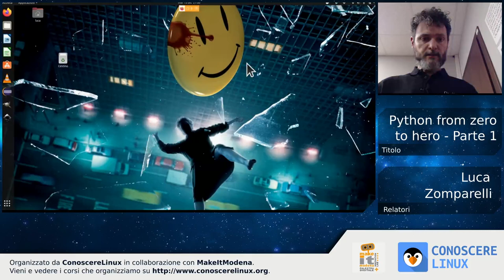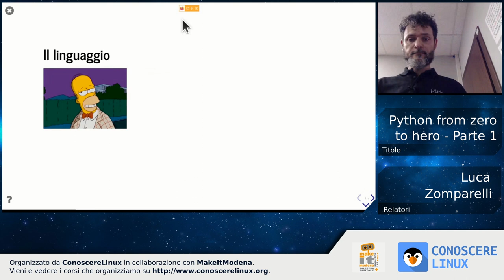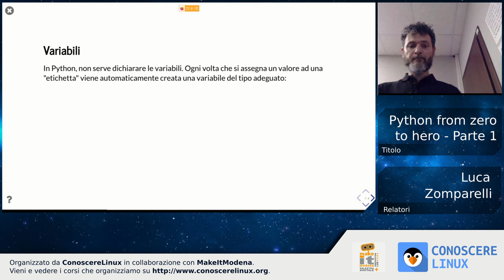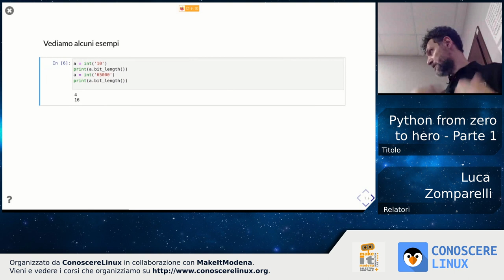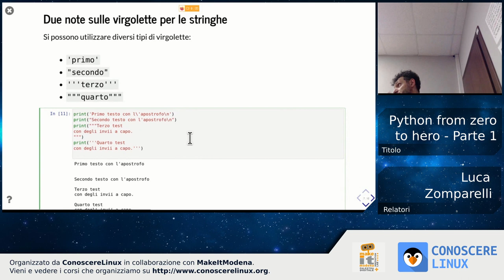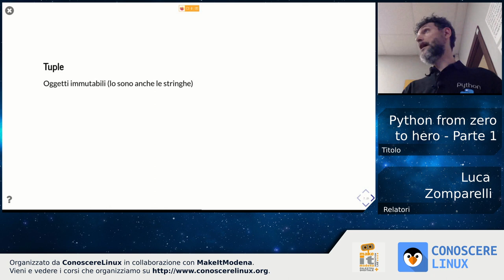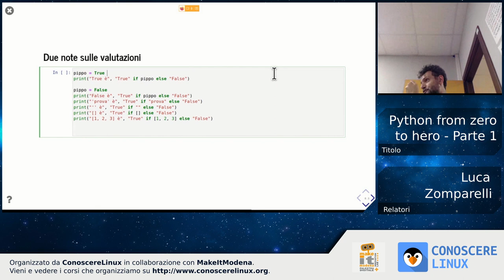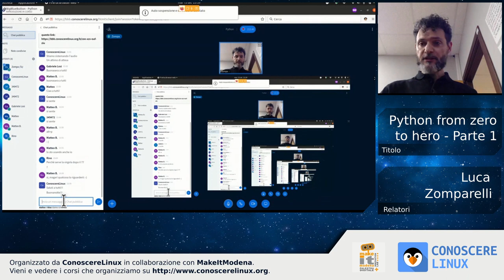Python From 0 to Hero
Luca Zomparelli presenta il corso avanzato id Python.